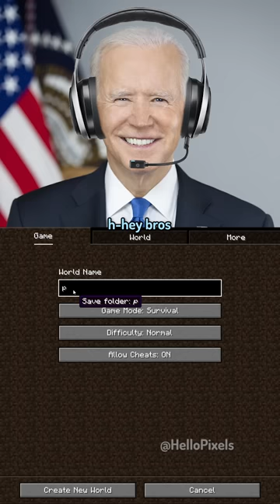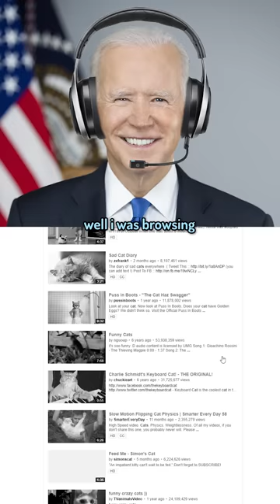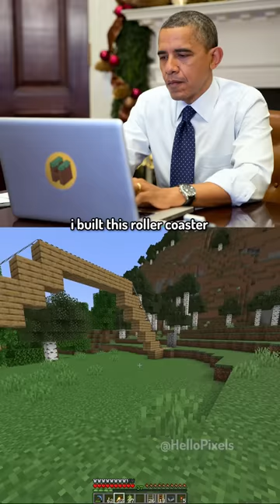100 Episodes of Presidents Playing Minecraft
Below I have provided the world download like many of you have requested:

If you want to start fresh, the seed is 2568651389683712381 and was generated in 1.19. Their house is at x=350 z=1852.

This is an ai replication of individuals and is NOT REAL. This video does not represent the beliefs of anyone featured.

The US Presidents play Minecraft! Joe Biden, Donald Trump, and Barack Obama play on their survival server!

0:00 - Episodes 1-25
16:19 - Episodes 26-50
33:17 - Episodes 51-75
47:30 - Episodes 75-100